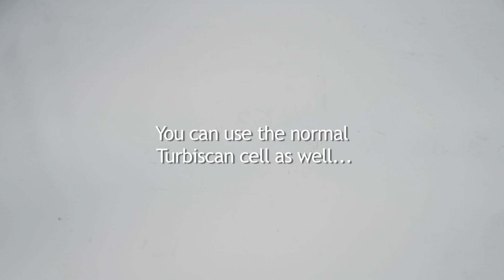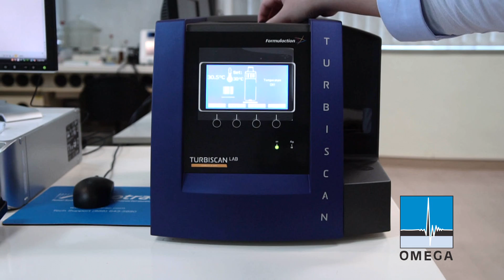Viscous Sample Cell Kit for Turbiscan Stability Analysis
Viscous samples present a challenge when loading into the Turbiscan sample cell. Pouring the sample into the cell would create a mess, resulting in air pockets in the sample and uneven meniscus in the cell.

Formulaction's viscous cell kit can be used to easily load viscous samples, such as creams, lotions and sauces, as well as foam samples without leaving a mess. Subsequently, the samples can be analysed on the Turbiscan to identify the various destabilisation phenomena that occur and study the kinetics of destabilisation.